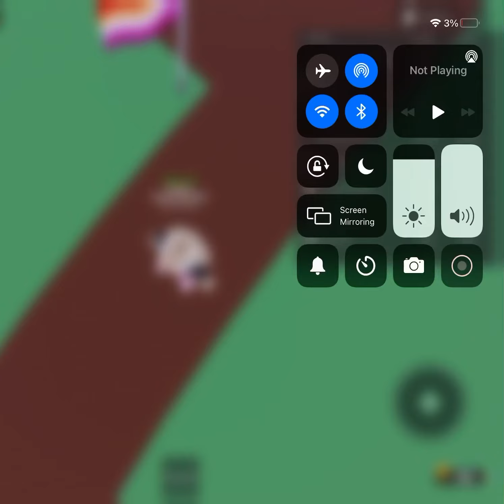Smile Tiktok dance!